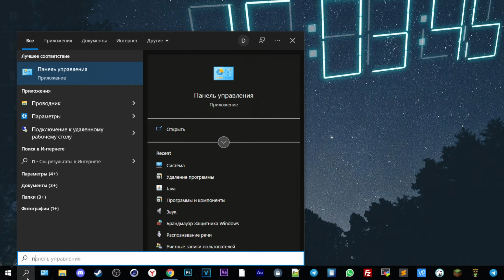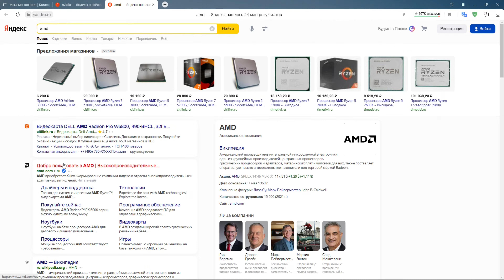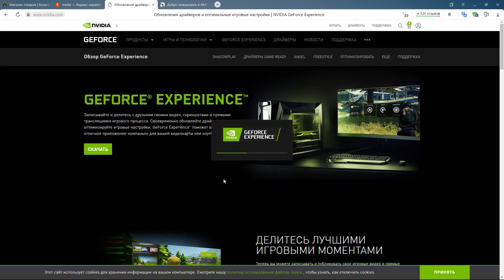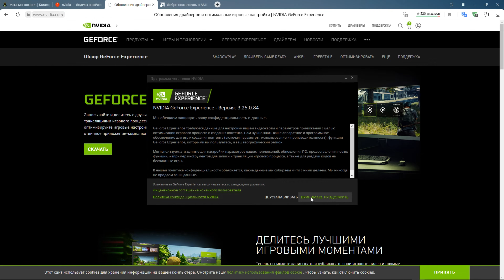Как установить ДРАЙВЕРА на видеокарту для МАЙНКРАФТ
Привет! В этом видео мы вам расскажем о Драйверах на видеокарту, о том как проверить их актуальность и как установить актуальную версию. Бывает драйвера являются проблемой в работе майнкрафта(при их отсутствии или неактуальности версии) - но в их установке нет ничего трудного - всё подробно расскажем, чтобы у вас не возникло проблем.

📌Навигейшен по видео:
00:00 - Вступление к установке Драйверов
01:12 - Как узнать какая у вас видеокарта?
02:31 - Как скачать Драйверы для вашей видеокарты?
04:49 - Итог в установке драйверов для видеокарты Майнкрафт